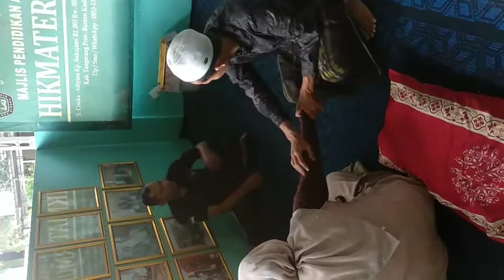Reflexi pengobatan organ dalam. perpaduan Hijbul Akbar dan ilmu Al-hikmah.